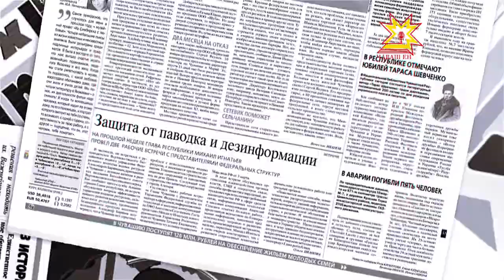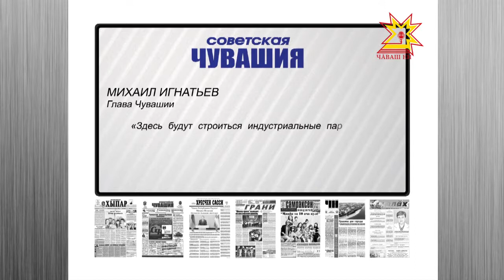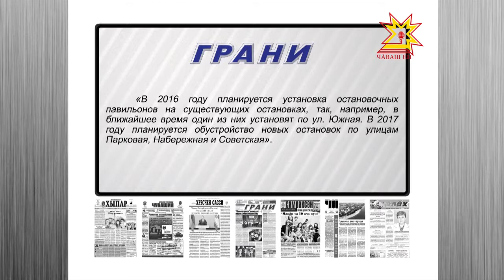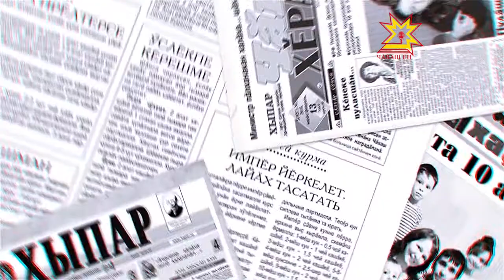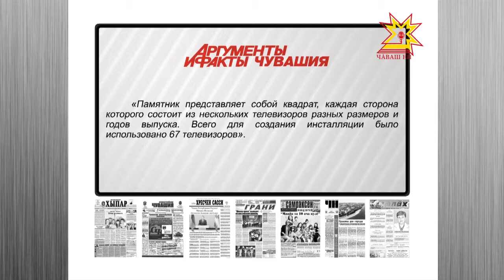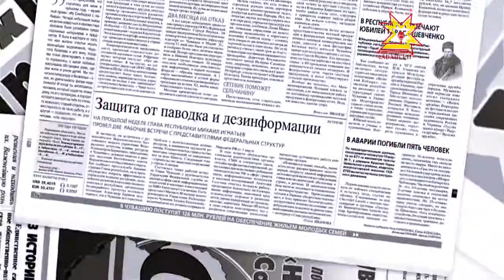Обзор прессы. Выпуск 11.08.2016